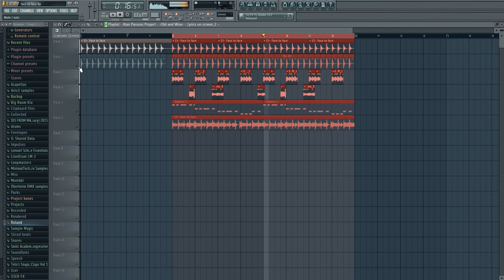Daft Punk - Face To Face Remake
My remake using:

Surface - Falling in Love (drums)
ELO - Evil Woman (guitar)
Loggins and Messina - House at Pooh Corner (vocal 1)